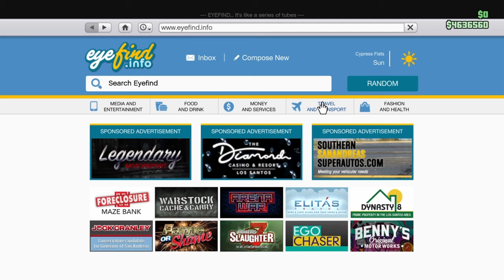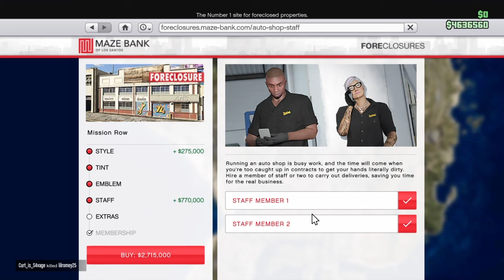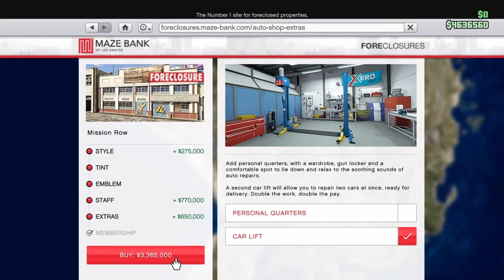GTA 5 Online - Tuners DLC - New Auto Shop Business!!!